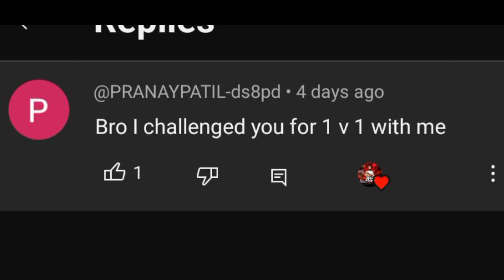MY SUBSCRIBER CHALLENGE 1V1 COUSTOM | FUNNY MOMENT FREE FIRE 2023😂🤣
MY CHALLENGE 1V1 COUSTOM | FUNNY MOMENT FREE FIRE 2023😂🤣

video is also related to :-
trolling noobs
free fire in hindi
noob prank

Free fire
Free fire 1vs 4
Free fire funny shorts
Free fire funny shorts video